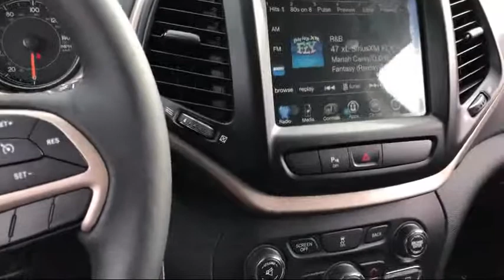2018 Jeep Cherokee Latitude Elk Grove Sacramento Roseville Folsom Rocklin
2018 Jeep Cherokee Latitude Stock Number: 50715D Vin:1C4PJLCBXJD587683.

8575 Laguna Grove Dr.